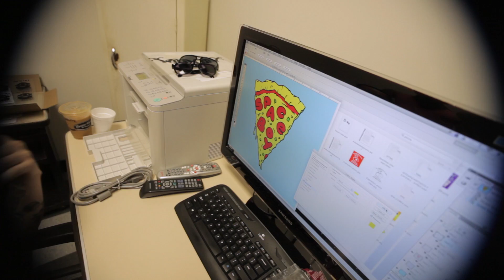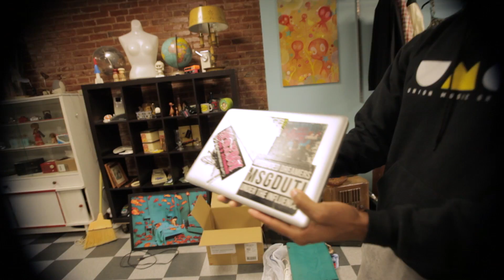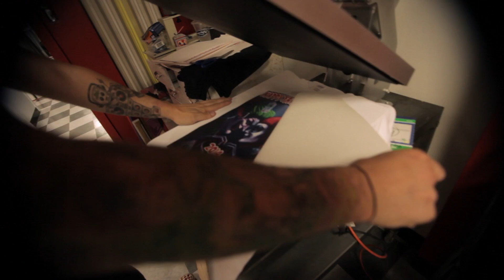SHIRT HEADS Episode 5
Getting closer to the end of the week, the guys at Spaceboy are feeling pretty good about their progress. The shop is coming together nicely and there is a steady stream of new customers stopping through and they are getting in some finishing touches to get ready for Friday.

Shirt Heads Theme song by David Sanchez